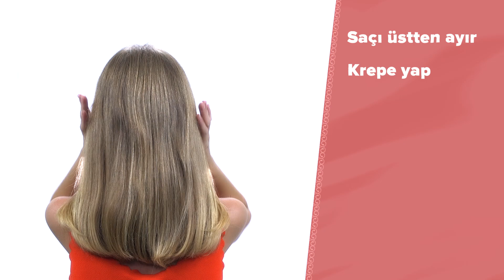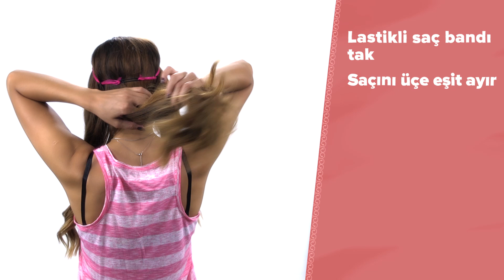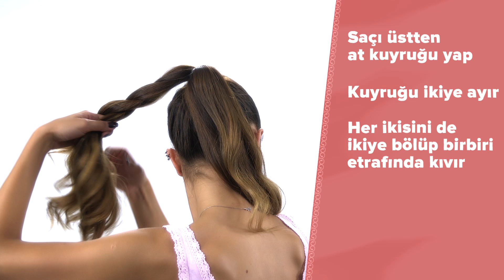Özel Günler İçin 6 Kolay Saç Modeli